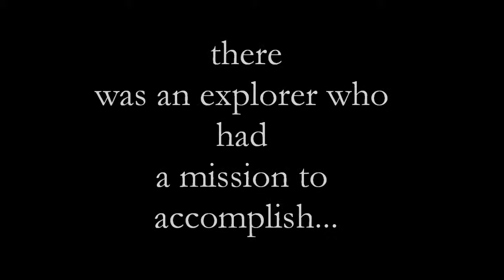Ethan's mission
Expect anything when you visit Ethan's Er'cana...